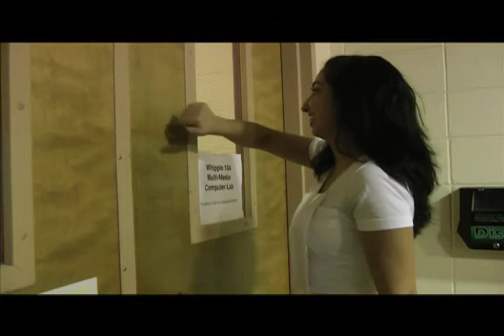Alex Joke Video